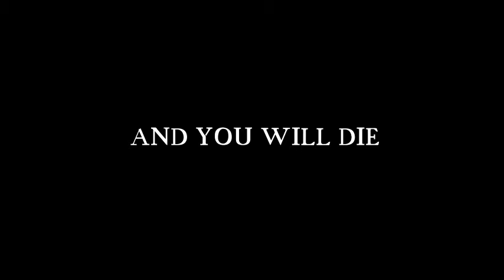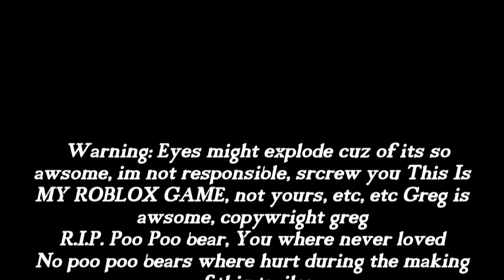Car Crash Test Realm Trailer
This is my awesome game i made!! HAve fun playing it on Roblox

Also, Check out Bit4Byte !! Yes, im greg from bit4byte!!

(Edit 3) T̸̛̜͕̤̜̯̗̾͜h̶͇̙̲̠̪̠͎̱͊̄̈́͠ę̴̜̠̫̲̰̆̂͛̔̓͐̃ ̶̞͆͋̀̌̕p̶̼̪̓̚ǘ̷̮̗̓̽͝z̶̢͓̤͂͜ż̴͍̼͈̟̦͚̓́̍́̆́͊l̸̜̭͙̜͌͆̓̓͜ë̶̡̤͕̮́͊̀ ̸̼͕̣͒̈́͂̉͆͐̚͠g̴̹̣͖̮̻͉̥̿̃̔o̷͈̹̲̠͎̯͗̓ͅề̵̩̜̬̺̪̟̞̹̽̉s̵̡̤͍̻̙̼̻͐̂͂̀ ̷̰̲͂o̵̬͗̋̇n̷̞̟͗̂̄͒̊̃̚.̵͓̦̹̞̙͔̱̍̓̎̍͆̾̉͂ ̵̱̼̆͘Y̵̨̯̥̪̐̑̔̔̉̔̏ơ̴̠̤͉͔̹̬͉͆͌̓̈̋ü̷̝͖ ̷͇͛̀̌̐͒̍ĥ̶̛̗͇͎̳́̐̎̎̾̕ä̴̞̱̮̜͚̫̬͚́͊v̴̟̺͚̪͓̽̽͂͋̓̕e̵͓̲̹̗̟̫̥͗ ̶̢̣̖̇̎͋̿̉͆͗͝m̵̥̲̳͕̟̣͚͋͜a̸̡͔̱͍̟̙̩̬̅͝d̵̰͉͍̅̊̓͠e̷͈̺͈̻͖̦̻̊̀̀̕̚͘͜ ̵͙̅̉̎͐͠í̵̡̬̜̤͖͖̻͇̇̓t̴̨̺͕́̈́̎̾̇͆̀̊ ̶̩̆̅̅̌̊̃͠t̸̛̘̟̹̱̰͎̀̔̔̕͝h̸̼͂͂̔į̴͓̙̥͉̍s̴̥͓̀͌́ ̶̥͖̭͕̖̈́f̷̢̳̗͛̃̍̈̚a̷̞̜͓̳̘̣͓̞̔̀͒̓͘ṙ̵̢͉̰̠̘̞̲̺̌͌̇̅̅͘ ̸̡̡̣̣̣͈̮̝̀̔̍̔̍̋̍͠o̴̠̼͊͑͘r̷̨̝̳͎͘ ̴͈͔͇͍͍͙̜̀͂ͅy̶̦̬̘͔̖̱͑̇ò̵̪͔̜͓̂̈͜͝ͅů̷̩͓̰̗̝ ̷̫̱͕́j̷̛̝́͑͝u̴̫̼͋ṣ̵̛̭͆̐́ẗ̵̫́̐ ̸̛̰̳͙̝̂̏̈́͒̍̚͜͜ͅḏ̶̠̮͚͙̐̈́̒͂̃̃͘͠ͅe̶͇̘̲͆̄̈̓̓͝͝c̴̼̺͆͋͛͌i̵̙̥͈̐̇d̵̜̖̤̦̣̹͌̈́̾́̏͂͠ê̸͉͚̭̲̤d̶̄ͅ ̸̢̱̤͝t̷̫̘͔̗͖͌̔̓̇̾͘͠ö̴̮͇̳͍̻͉͍̝́ ̵̥̱͖͊̂̚s̷̨̢̬̭̫̘͉̱̄̍̽͗̉̽͛̐ơ̷̖̞̗͚̦͚̇͒̊̌͝ŗ̵̙͕̯͚̟͍̐̊̉̎̒̚͝t̴̨̨̤̮͔̄́̐́̓̕͠ ̶̥͌̎̈͂̔͝b̷͖̬͊́̇̓̚y̷̡̢̠͓̑́̂̐̽̈́͝͠ ̵͓̟̼͖̫͋̈́̃̌͗̚̚͝ͅo̴̹̔̀̿͘l̴̘͒͐̆̀̍͘͝d̴̯͗e̶̢͙͎̤̘͂s̶̡̜̯̼̽̍̚t̸̂̐́̓̋́̀̕͜